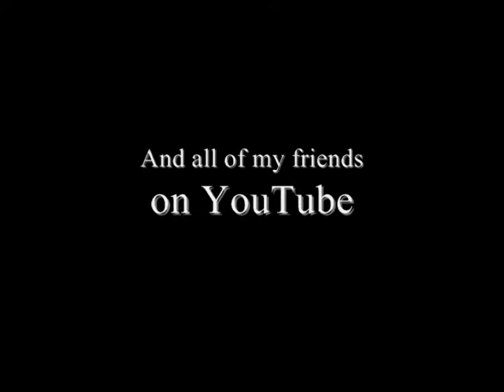TotalDramaLetItWhip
The Total Drama kids, Chris MacLean and Chef Hatchett boogie down to the funky stylings of Dazz Band's LET IT WHIP!!! WHOO HOOO!